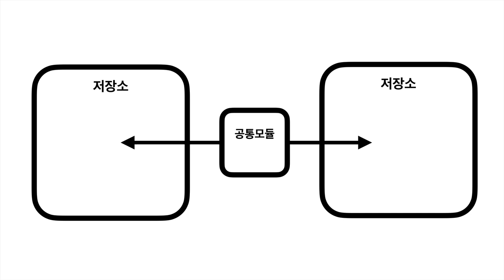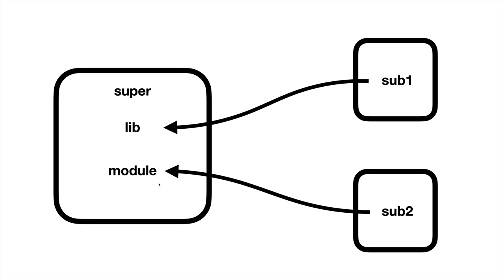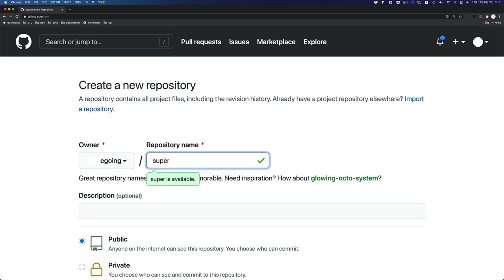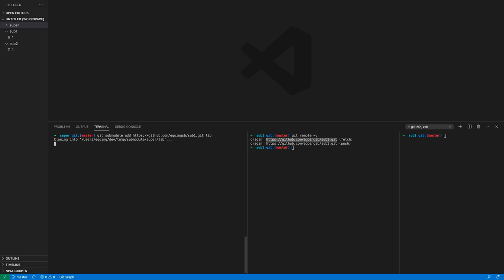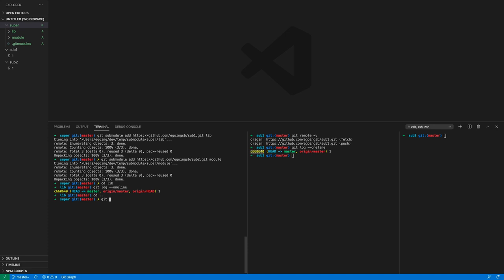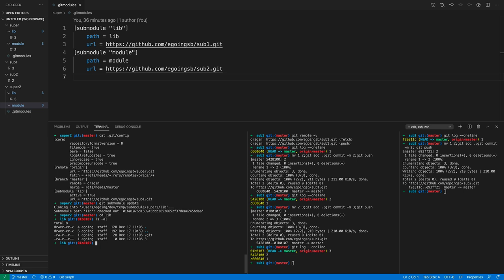저장소 안에 저장소 - git submodule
git submodule은 저장소 안에 다른 저장소를 원하는 디렉토리에 복제하는 기능입니다.

여러 프로젝트에서 사용되는 공통 모듈이 있다면, 이 모듈은 어느 저장소에서 관리해야 할까요? 이런 문제를 해결해주는 기능이 서브 모듈입니다. 이 기능에 대해서 알아보겠습니다.

이 수업을 듣기 위해서는 git 저장소에 대한 이해가 필요합니다. 모르신다면 저장소의 기본 사용법을 알려주는 다음 수업을 먼저 보시고 참여할 것을 권해드립니다.